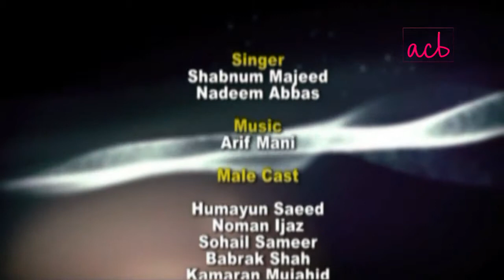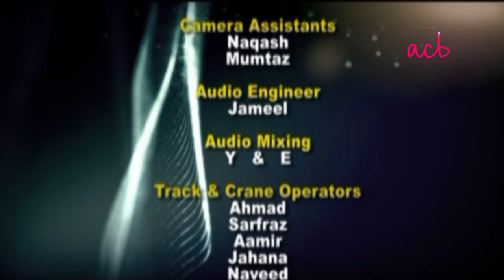Adhoray Khawab - Ep #22 - ACB Drama